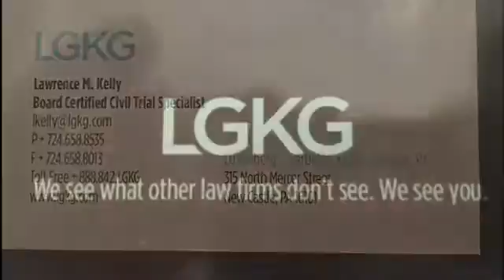NCTV45’s NewsWatch NewsBrief Arts on The Riverwalk